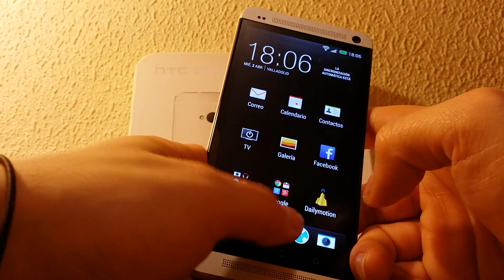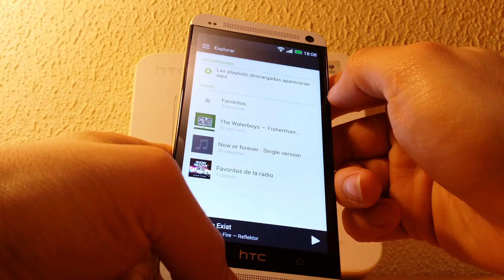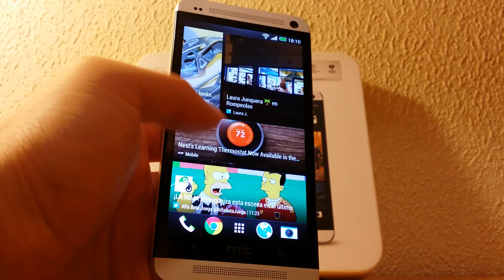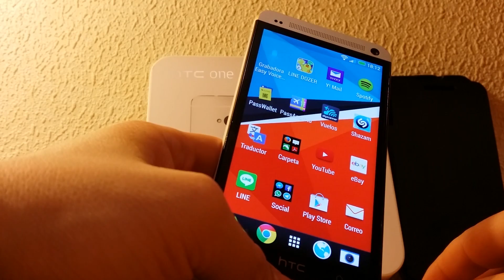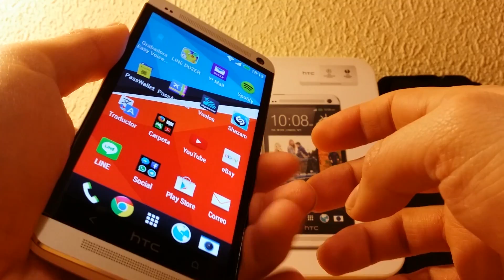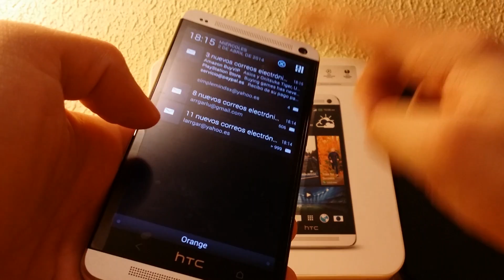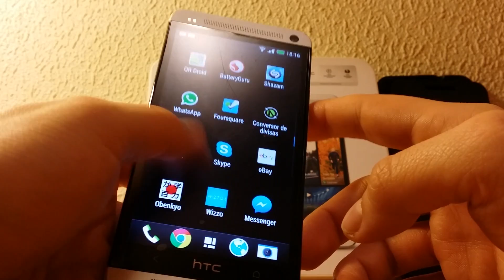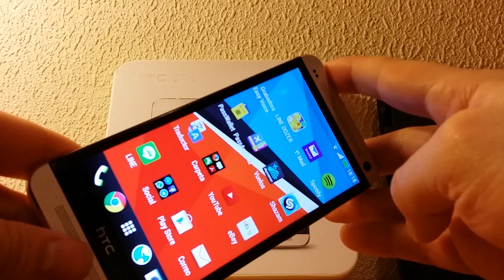Mi opinión del HTC ONE M7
Un gran teléfono con un gran pero.